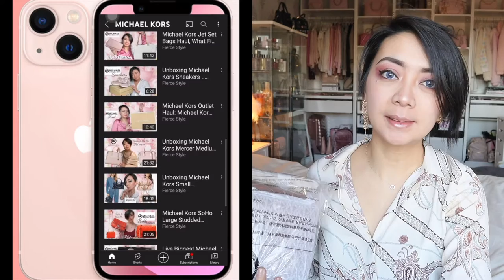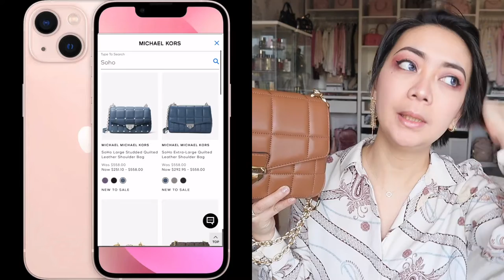Michael Kors Soho Large Shoulder Bag in Luggage "The Best Chanel Classic Flap Dupe"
✨Watch in "HD". ᴄʜᴇᴄᴋᴏᴜᴛ ᴍʏ INSTAGRAM @TheFierceStyle & @FierceZhai

💋Hey Fierce Loves, this is indeed the best Chanel Classic Flap Caramel Dupe.

SoHo Large Quilted Leather Shoulder Bag
Color: LUGGAGE
Style # 30F1A1SL3L

Design:

The beloved SoHo shoulder bag, named after the iconic New York City neighborhood, is crafted from leather with a chic quilted finish for a mix of uptown polish and downtown cool. A push-lock fastening opens to a sizable interior to stow your wallet, keys and lipstick in, while an exterior back pocket will keep your phone within arm's reach.

Specifications:

Shoulder bag
Lamb leather
100% leather
Antique gold-tone hardware
9.75"W X 6.5"H X 3.5"D
Adjustable strap: 12"-22"
Exterior details: back snap pocket
Interior details: back zip pocket, center zip pocket, front slip pocket
Lining: 100% polyester
Push-lock fastening
Dust bag included
Imported

   I upload New Videos weekly!

2021 Filming Tools:
•Canon m50 (White)
•Nikon1 (Pink)

🧝🏻‍♀️ ”𝒮𝓉𝒶𝓎 𝐹𝒾𝑒𝓇𝒸𝑒 𝒶𝓃𝒹 𝐹𝓁𝓎 𝐻𝒾𝑔𝒽!”
👗 ᠻỉꫀꪹᨶꫀ  కᡶꪗꪶꫀ 🇸🇪